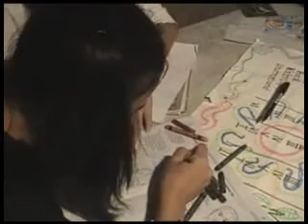NUNOT 1 of 2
University of San Jose Recoletos (USJ-R) MassCom project. A story of a restless ghost haunting a man she loves...
Location: Argao, Cebu finished taping within 24 hours...